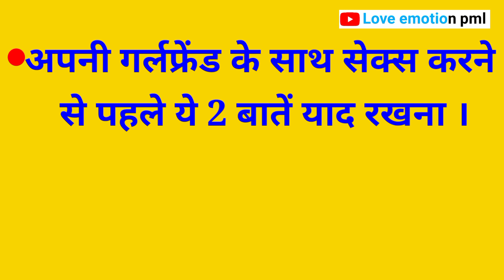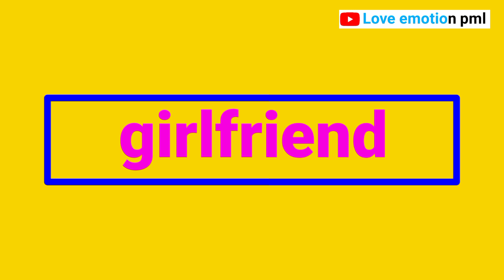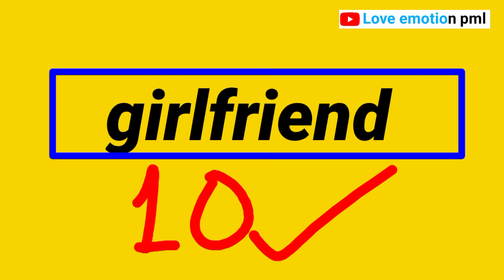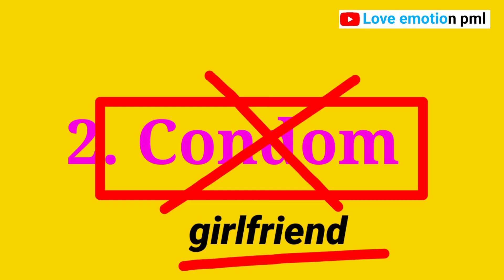Girlfriend ke sath karne se pehle 2 bate jan lo/@Love emotion pml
Girlfriend ke sath  karne se pehle 2 bate jan lo/‎@loveemotionpml9241

Welcome to, Love emotion pml

aapko hamari video kaisi lagi comment mein jarur batana and aapka koi question and sawal ho aap mujhse baat karna chahte ho to mujhe Instagram per follow karna

aapka comment sadaiv aamantrit hai

। Expected : 50k views

                       1k like